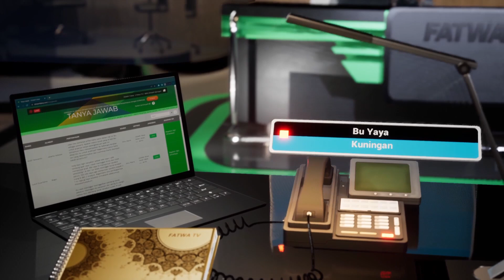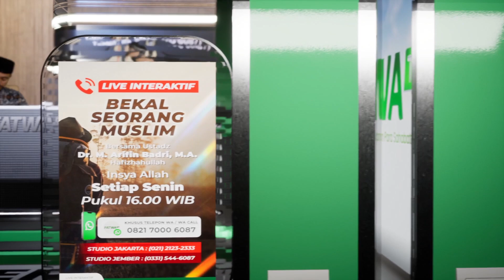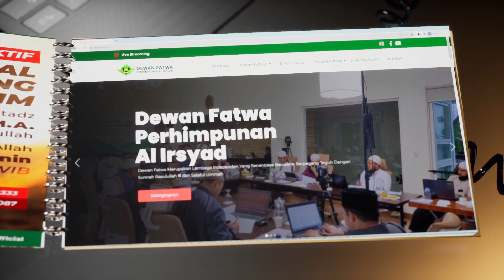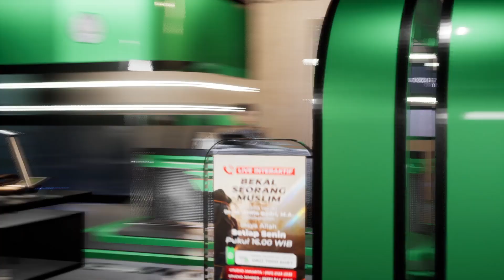176 Live interktif Bekal Muslim - Ustadz Dr. Muhammad Arifin Badri, M.A. حَفِظَهُ اللهُ